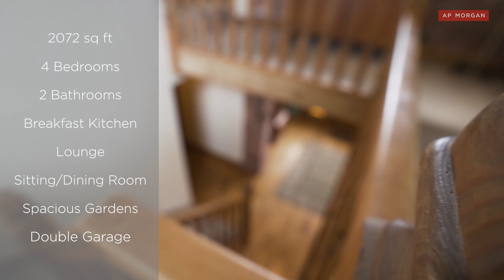PROPERTY FOR SALE | Parish Hill, Bromsgrove, Worcestershire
This stunning 4 bedroom detached house on Parish Hill, Bromsgrove has recently come onto the market with our Bromsgrove branch.

It comprises of 4 bedrooms, 2 bathrooms, lounge, sitting/dining room, breakfast kitchen, spacious gardens and an external double garage.

To arrange your viewing please contact AP Morgan, Bromsgrove on 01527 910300.